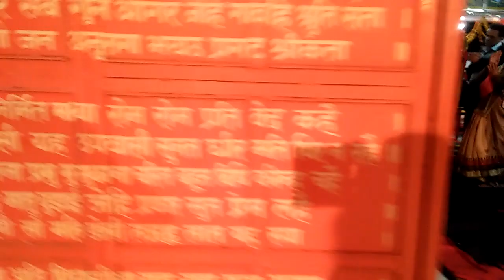Sidhbali Mela...... kotdwara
Aarti